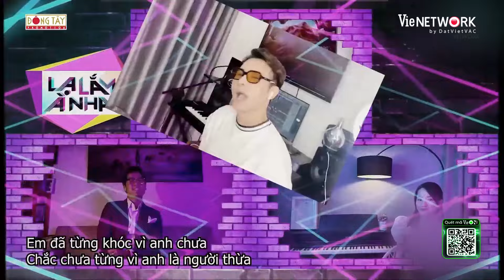Tổng hợp những màn song ca hát ballad tình buồn nghe tan nát cõi lòng | playlist nhạc HAY NHẤT